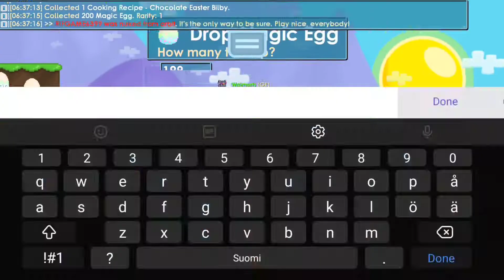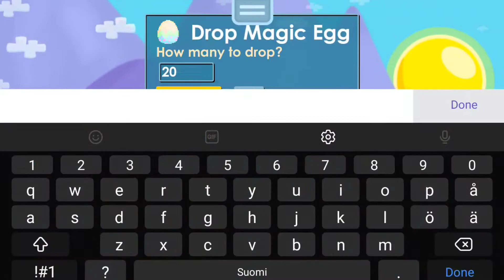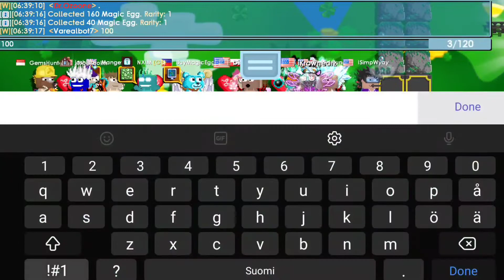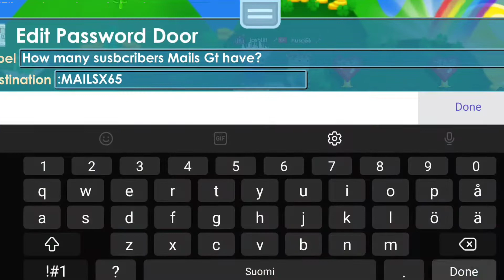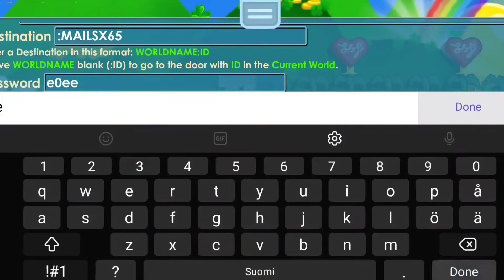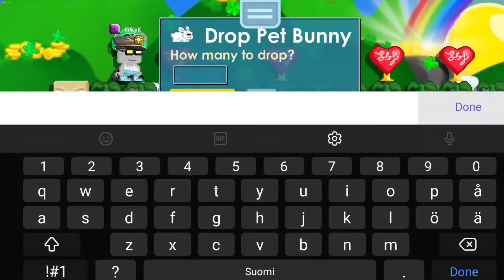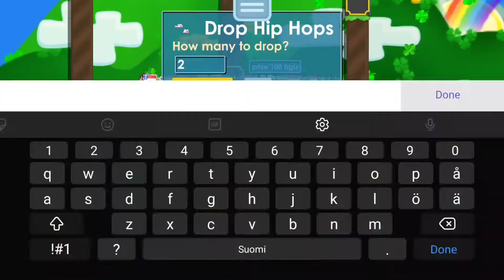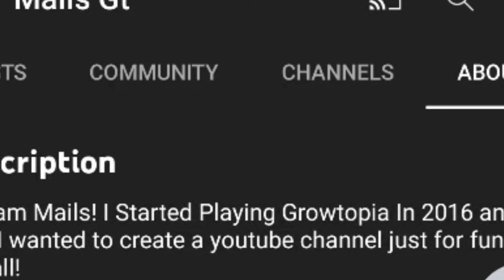Using 40k Magic Eggs Easter | Growtopia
also leave a ♥️ to support me just a bit!

We are not far away🎁